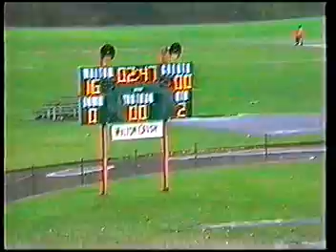1990-6 Oneonta 38-7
The Warriors defeat Oneonta 38-7.